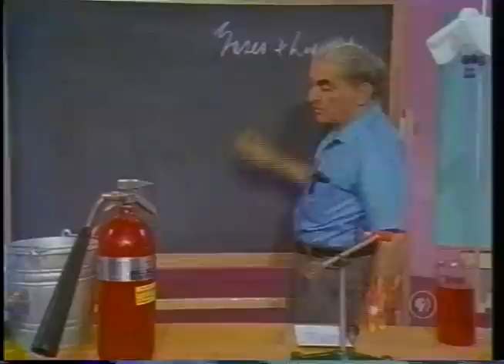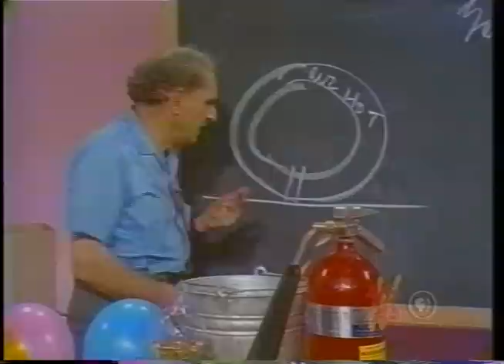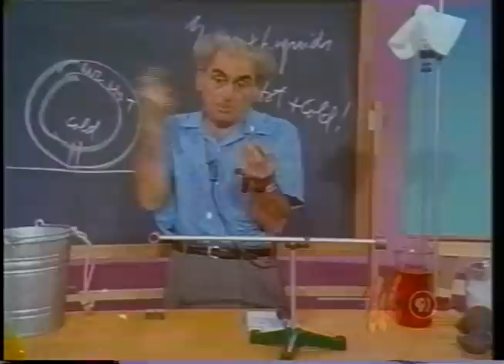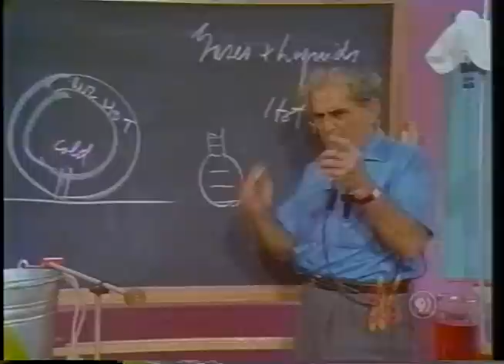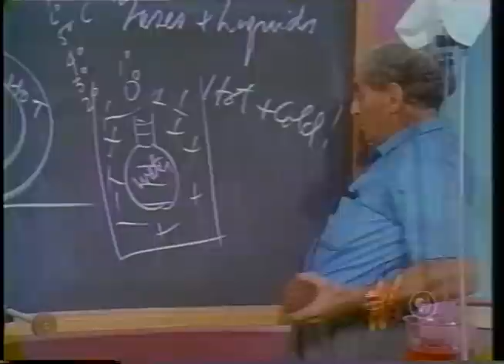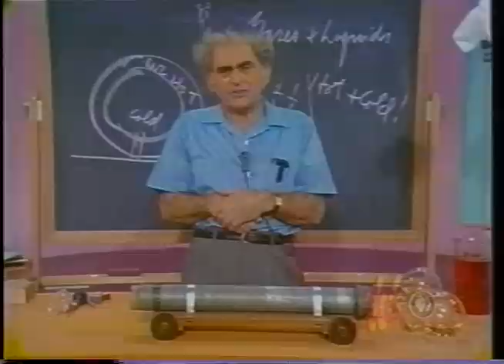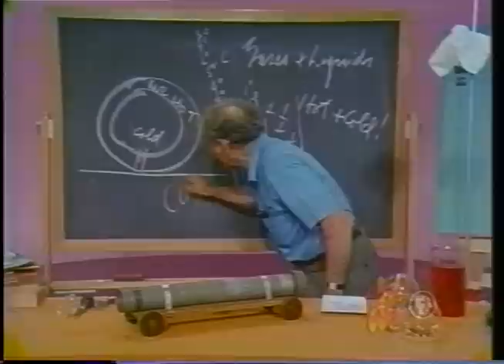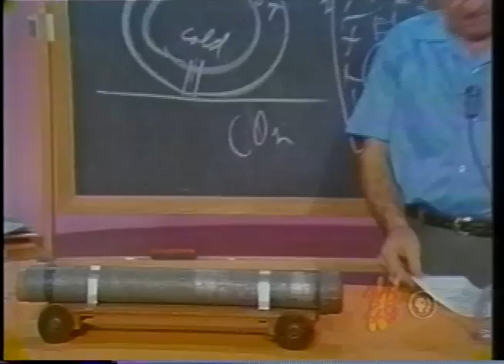Julius Sumner Miller: Lesson 20 - Thermal Expansion of Stuff - Gases & Liquids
Some strange and uncommon things occur in these adventures.    For example:   how can a gas which is HOT feel COLD?   Let's look at some of these unusual things.

A. Here is an ordinary automobile tire   -   inflated.   We agree that
the atmosphere is hot   -   the ground is hot   -   the tire is hot   -
the air in the tire is hot.    Now we depress the valve stem and out
comes some HOT air.    But how does it feel?   IT FEELS COLD!
IT IS COLD!   That is   -   its temperature is lower the instant it
emerges.
B. There is a simpler demonstration of this strange business:   The air
in my lungs is HOT.    I now blow out some of this air from my
mouth.    With my mouth wide open the air coming out IS HOT.
With my lips pursed as if to blow a whistle the air comes out
COLD!    So   -   I am a strange creature:    I can blow both hot and
cold!

C. Consider a CO2 fire extinguisher.   We release the gas.    The temperature drops so low that we get "CO2 snow".

D. We have a device which might well be called a SPUTNIK!    It is
like a Hero's engine.   A CO2 cartridge is lodged in a chamber   -
the cartridge is pricked   -   the gas emerges   -   the Laws of Newton
play their proper role and the arm rotates.    The gas comes out this—
a-way — the chamber goes that-a-way!    Our interest here is this:
it is so cold that the water vapor in the room has condensed on it
and there is "frost" on the cartridge.

E. A cast-iron "bomb" is filled with water. ... filled completely with
the occluded gases first gotten rid of.    We place this vessel in a
tub   -   a pail   -   of ice water.    The water IN the chamber freezes.
The forces of expansion are tremendous and the "bomb" is shattered.
Dangerous to do!   And we encounter this strange property of water:
that it expands when it freezes.

The forces arising in the expansion of a gas can be nicely shown with an Earth-bound Rocket.   A steel pipe is tightly closed at one end.    The pipe is filled with solid CO2    -   "dry ice".    The open end of the chamber is stoppered up.    The CO2 goes into gas.    The pressure increases.    Out pops the stopper.

G.      The Galilean Thermometer is an enchanting historical piece.   A glass vessel of spherical shape has a one-hole stopper fitted to it with a glass tube.    The vessel is held in a clamp upside down with the open end of the glass tube in a beaker of colored water.    The air in the spherical vessel is cooled   -   say with ice put on it.   The liquid in the lower beaker "climbs" up into the spherical chamber. If now with the column of liquid high in the tube the spherical vessel is warmed   -   as by placing the hand on it   -   the liquid is driven down.    Here is an example of a higher column   -   a longer column   -   meaning a LOWER temperature!   Nor must we forget the role that pressure plays in this demonstration.    Galileo's thermo-meter was really a pressure-meter!